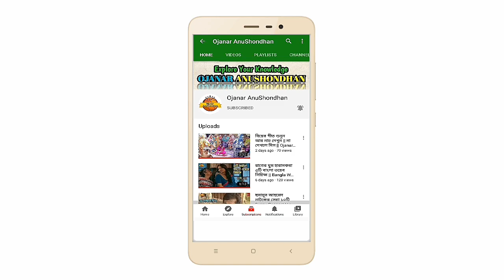হুমায়ূন আহমেদ নাটকের ৫টি চরম Funny Scene || Humayun Ahmed Natok Funny Scene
বন্ধুরা!
সম্পূর্ণ নাটকগুলো দয়া করে আপনারা নিচের দেওয়া লিংকে প্রবেশ করে মূল ইউটিউব চ্যানেল থেকে দেখে নিবেন।

ভিডিও ক্রেডিটঃ

ভিডিওটির ক্লিপগুলো Laser Vision, NTV Natok এবং Fahim Music এই তিনটি ইউটিউব চ্যানেল থেকে নেওয়া হয়েছে। এবং এই ভিডিওতে পুনরায় সেগুলো ব্যবহার করা হয়েছে। "অজানার অনুসন্ধান"  উল্লিখিত চ্যানেলগুলোর নিকট কৃতজ্ঞতা স্বীকার করছে।

নাটকগুলোর লিংকঃ